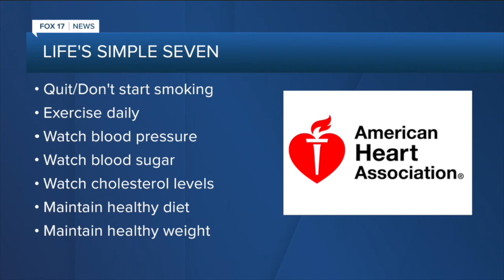Heart and brain health are connected